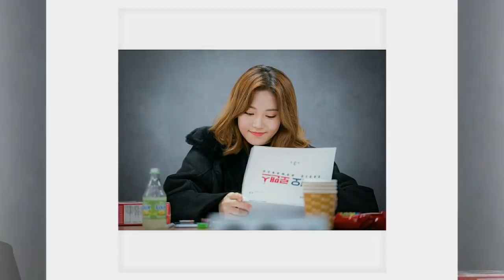[171228] Radio Romance's First Script Reading